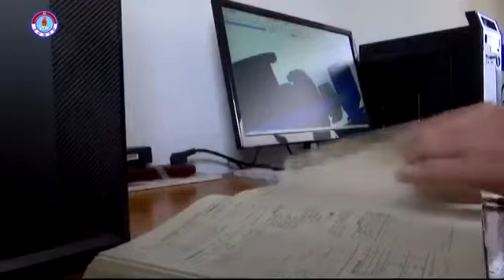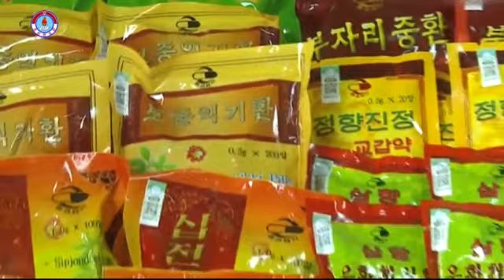Nordkorea/DVRK: Erhöhung der Warenqualität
Ein Beitrag der Stimme Koreas. Mai 2021.